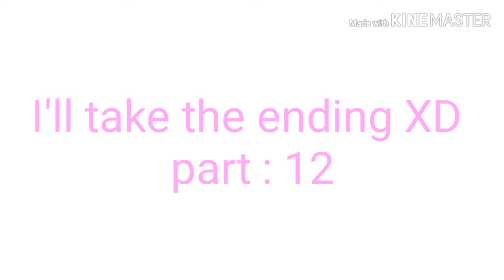Collab - new soul qwq [mep closed]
Rules

Make story in the song

You can use your oc or my oc uwu

Watermark are allowed

Anybody can join

1 oc allowed if you want to add more you are allowed uwu

And you can choose any part

There should be a music if you want to join or if you don't know how to add music,  its ok I'll do it but there should a part you took so that I could understand what part of music your chooses lol

Pls be fast qwq

I will see the editing qwq

Don't forget to add # soul its liya when you finish making the part

That's all uwu